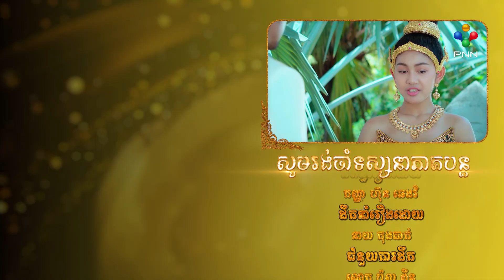រឿង បាបស្នេហ៍អតីត ភាគទី៤៣